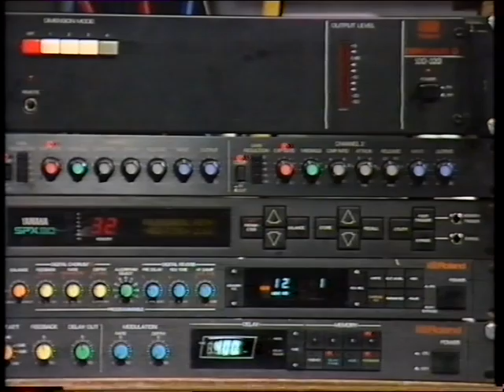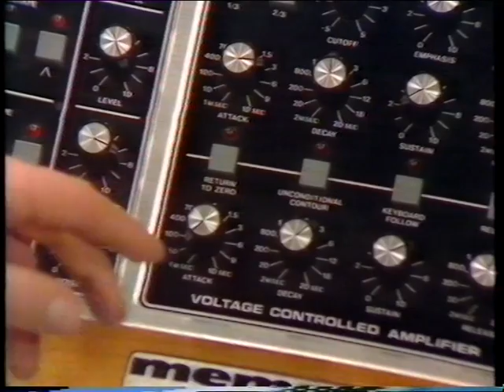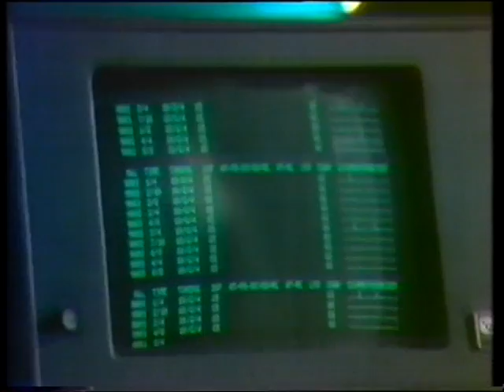ROCK SCHOOL - Series 2 - Episode 1 (part 3 of 3)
Taking over from where the first series left off, the second set of ROCKSCHOOL television programs focuses its attention on new technology and its implications for the musicians of the day.

Synthesisers, samplers, sequencers and drum machines are all covered, as are electronic drum systems, computer hardware and software (remember this is 1987 - so this is for retro-heads only) and synthesisers for guitar and bass. There are also tips on how to make the most of the human voice, and on songwriting and arrangement.

This series was shown on TV in the UK during 1987.

EPISODE ONE

KEYBOARDS
THE ACOUSTIC PIANO WITH THE COMMUNARDS ON "BREADLINE BRITAIN" AND HERBIE HANCOCK.

HISTORY OF THE SYNTHESISER
TOUCH SENSITIVITY, MODULAR SYNTHS, MINI MOOG, CLIP OF JAN HAMMER AND THE MAHAVISHNU ORCHESTRA IN 1972, CLIP OF RICK WAKEMAN, POLYPHONIC SYNTHS, MELLOTRON, TONY BANKS, SYNTHS WITH MEMORY SUCH AS THE PROPHET FIVE, CLIP OF JAPAN ON THE "OLD GREY WHISTLE TEST", RACK-MOUNTED EFFECTS.

HOW DOES A SYNTH WORK ?
WAVEFORMS, OSCILLATORS, HOW TO CREATE A SOUND, WHAT TO PLAY - CLIP OF THOMAS DOLBY.